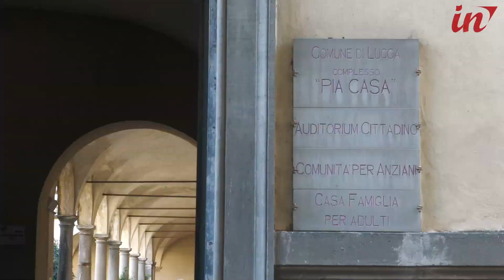Spazi pubblici per eventi, con il nuovo tariffario sconti anche del 40 per cento